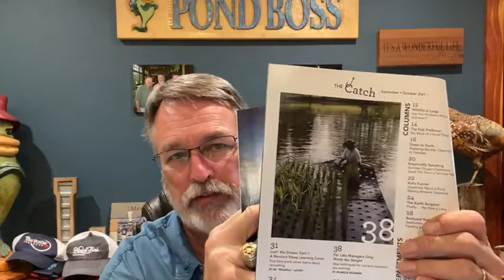Facebook Live 9.8.2021 Tips you need when renovating a pond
Thinking of renovating a pond? Need tips? Join nationally known fisheries biologist, editor of Pond Boss magazine and Dean of the Institute of Higher Pondology, Bob Lusk. He will enthrall, entice, entertain, and inform…in a lively hour of fast-paced fun. Bring your questions! Bob will have an answer…maybe right…maybe not! Join in. If you miss him live, we’ll upload to YouTube.